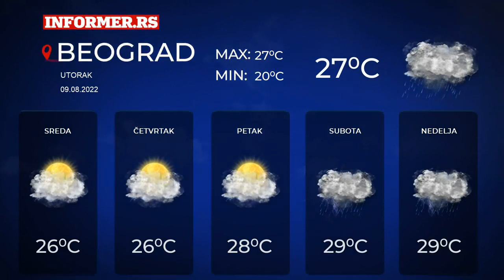Vremenska prognoza za Srbiju | 5 dana | Utorak, 9. avgust 2022.